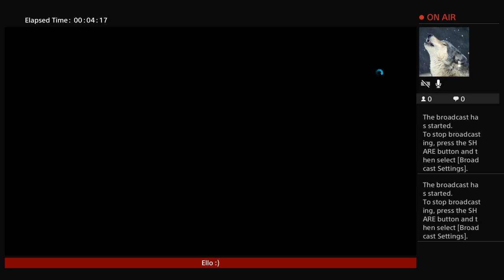Battlefield Hardline, w Blazin Handsor!